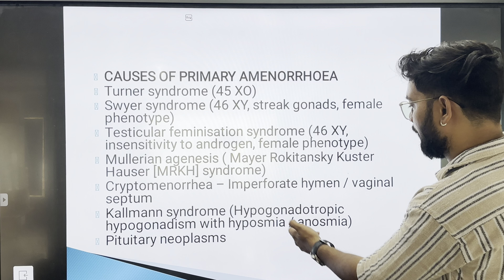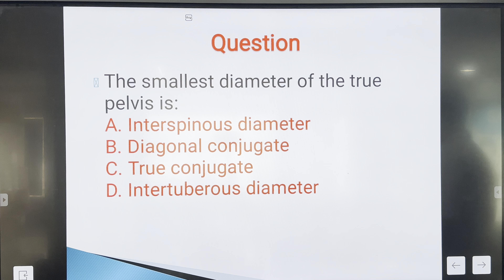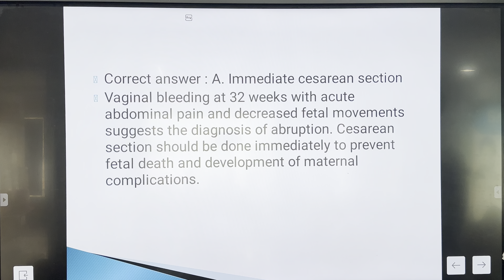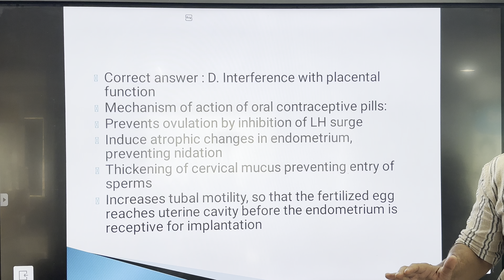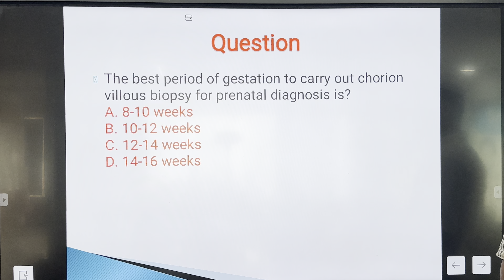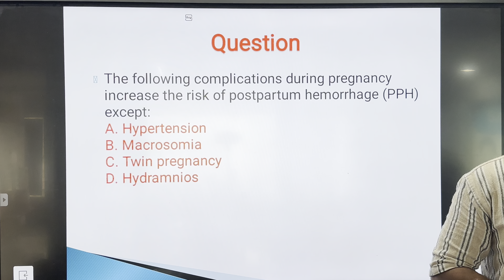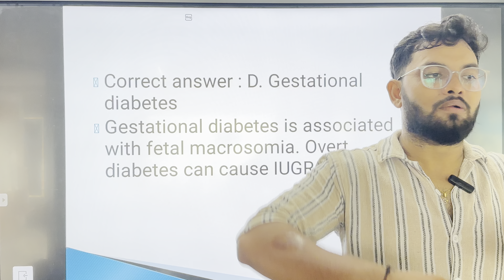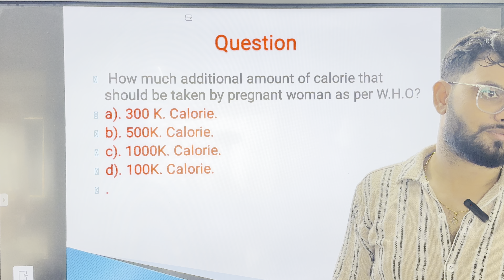esic_nursing_questions aiimsnorcetmcq RRBQUESSION